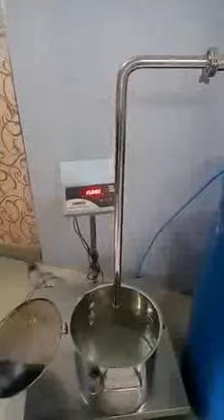Air Pneumatic Barrel Pump APSV51 SS 316 GMP model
Dhongadi Engineering
2/1, 1st Floor, R.E.Nagar, 5th Street
Kundrathur Main Road, Porur
Chennai-600116, India

Commercial Details:
GSTIN: 33AOEPD9487Q1Z8
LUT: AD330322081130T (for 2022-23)